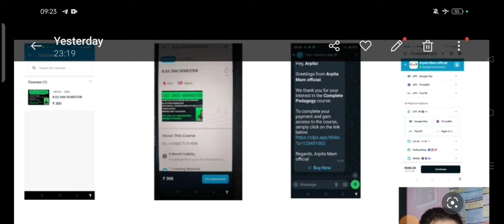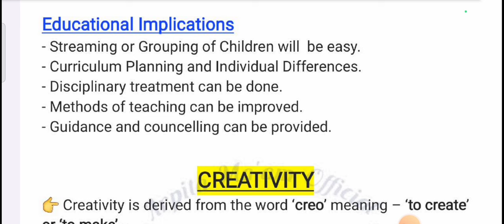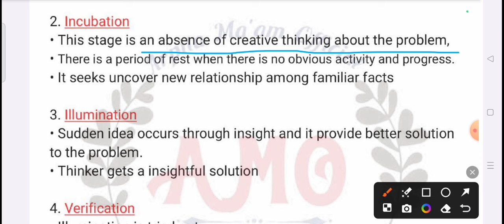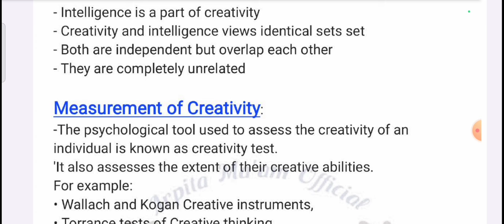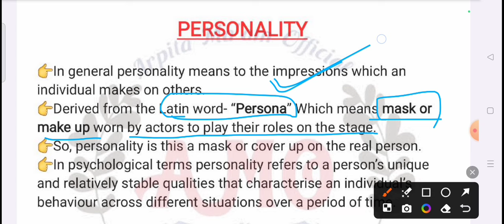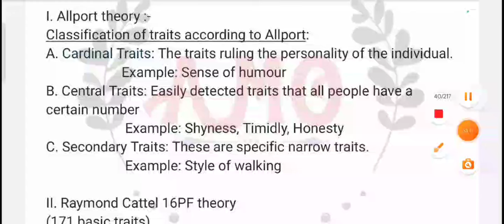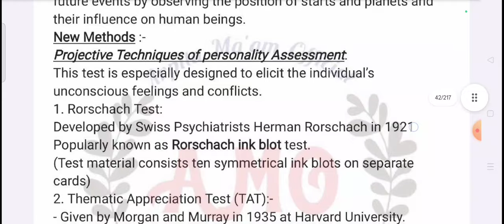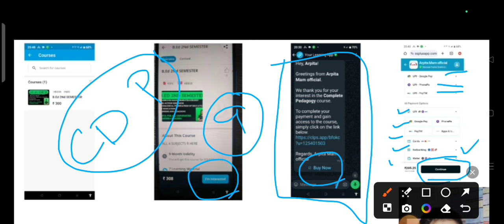Individual Difference, Creativity, Personality Theory pedagogy By Arpita Mam for OTET OSSTET LTR JT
Pedagogy Theory By Arpita mam . LTR SSB TGT RHT Osstet Otet CTET

Pedagogy Theory By Arpita mam . LTR SSB TGT RHT Osstet Otet CTET JT.

Pedagogy Theory Class by Arpita MAM LTR,SSB - TGT, RHT, OSSTET,CTET,OTET

JT By Arpita mam. MASLOW and Rogers

 Indian Education Commission (Kothari Commission)

University Education Commission (Radhakrishnan Commission)
Secondary Education Commission (mudliar commission)

education Committee and commission post indipendent India. NEP2020, NEP 1986, NEP1968,